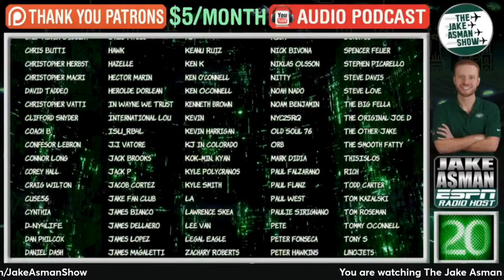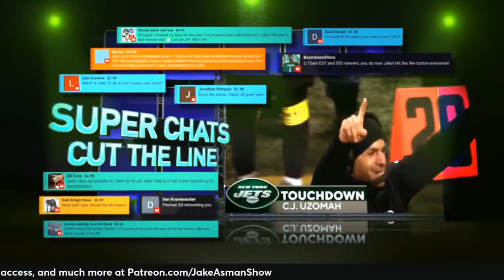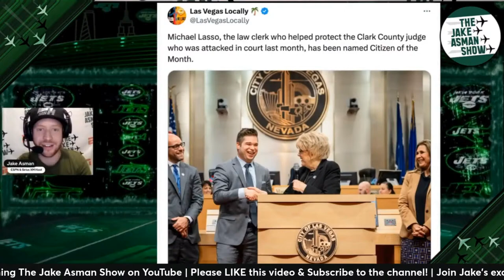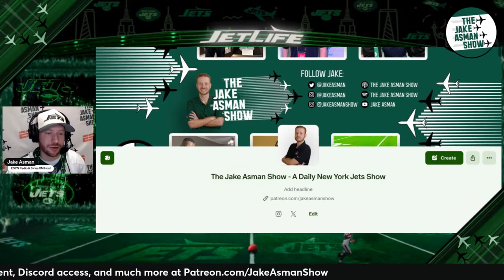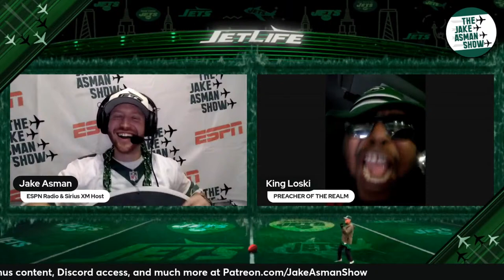Reacting to New York Jets signing All-Pro Left Tackle Tyron Smith!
The New York Jets have signed All-Pro Left Tackle Tyron Smith! Is the NY Jets O-Line set? Jake Asman reacts to the news of the signing and discusses where the Jets go from here!